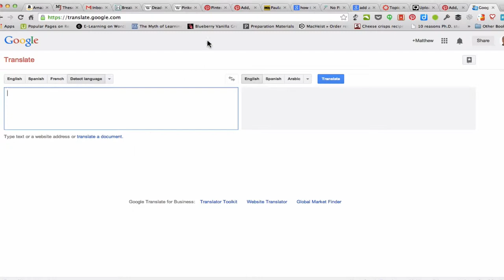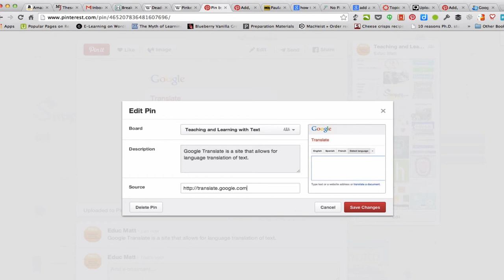How to Upload a Pin from Your Computer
Watch this video to learn how to pin a website that doesn't have any images, or a pin an image from your computer.